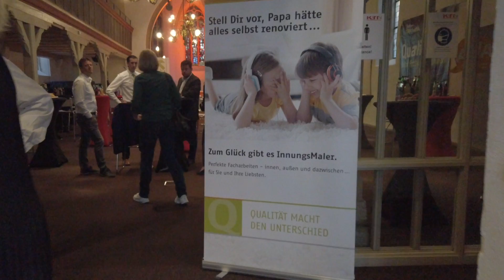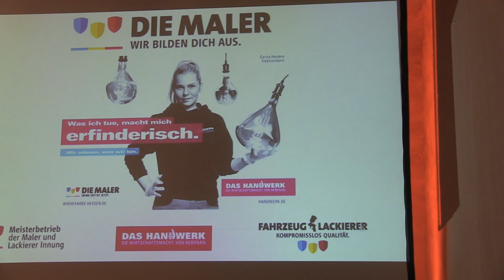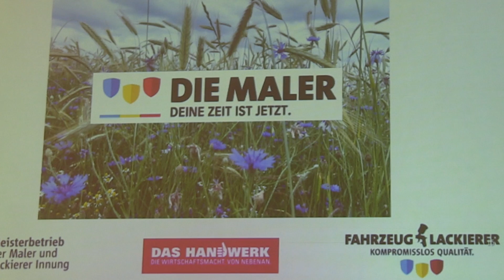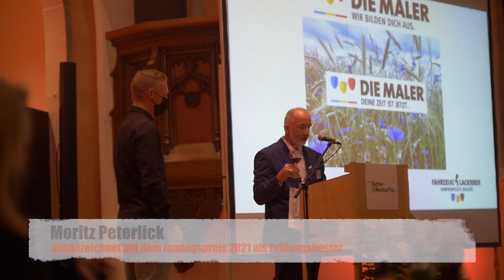HandwerkerLeben - Handwerk erleben: Lossprechungsfeier der Maler- und Lackiererinnung Neckar-Fils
Insgesamt 66 junge Maler und Lackierer bzw. Fahrzeuglackierer schlossen in diesem Sommer ihre Ausbildung erfolgreich ab. 30 dieser jungen Menschen waren am 23. September 2021 in der Kreuzkirche in Nürtingen und wurden bei der diesjährigen Lossprechungsfeier der Maler- und Lackiererinnung Neckar-Fils losgesprochen und erhielten ihre Gesellenbriefe. Bereits im Spätmittelalter wurden die Lehrlinge in den handwerklichen Zünften vom Meister losgesprochen. Mit der Lossprechung scheidet der Maler und Lackierer-Azubi aus dem Ausbildungsverhältnis aus und tritt in ein lohnbezogenes Arbeitsverhältnis mit dem Handwerksbetrieb ein.

Antje und ich filmten die Veranstaltung mit insgesamt fünf Kameras und erstellten diese kurze Videodokumentation.